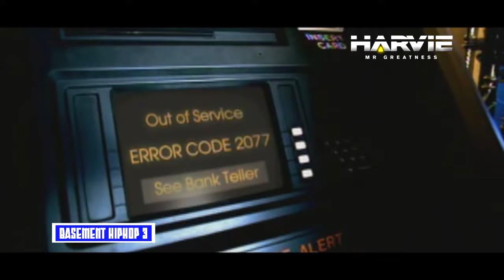BASEMENT HIPHOP 3 [2000's HIPHOP RAP] 50cent ludacris bustarhymes - DJ HARVIE MR GREATNESS